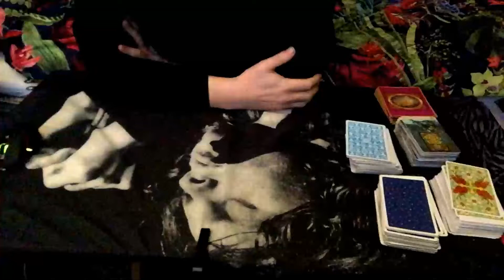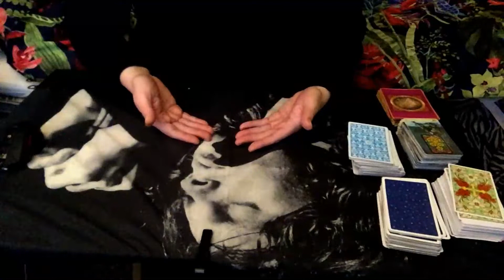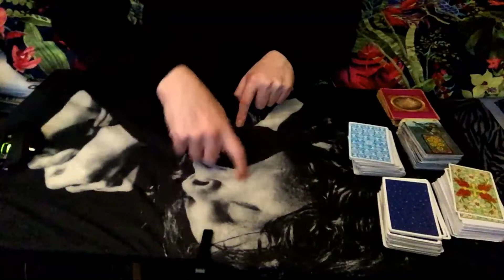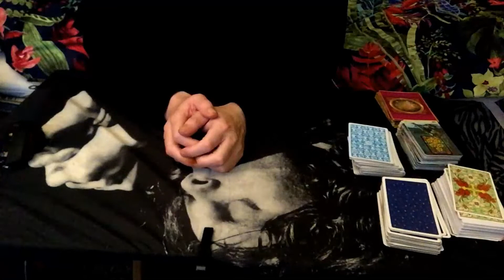VIEWERS COMMENTS ABOUT SPELL WORK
Pisces Sun
Scorpio Rising..NORTH NODE IN SCORPIO, SOUTH NODE IN TAURUS
Gemini Moon 8th house (King Of Swords)
Aquarius in Venus/IC
Cancer 9th house
Neptune/ Sagittarius
Jupiter/ Aires /Chiron
Capricorn in the 3rd house
Pisces in the 5th House
Midheaven... Leo/ MC
Libra 12th house (Pluto)

VEDIC ASTROLOGY CHART
ASCENDANT /RAHU / LIBRA
DECENDANT /KETU / ARIES
SUN SIGN IN AQUARIUS
MOON IN TAURUS
MARS /GEMINI
MERCURY /AQUARIUS
JUPITER /ARIES
SATURN /CANCER